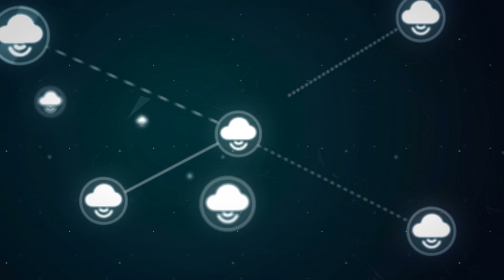Nokia 5G Partner Voices - Salesforce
Nokia Partner Voices: “5G will enable carriers to connect their network to their business to provide a seamless customer experience”
John Carney
Senior VP and GM Telecom and Media
Salesforce